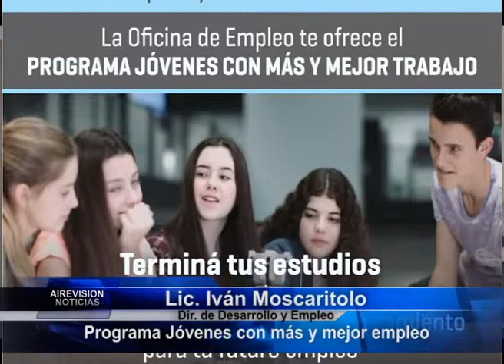Iván Moscaritolo Programa Jóvenes con más y mejor trabajo Libreta de embarque para pescadores artesa